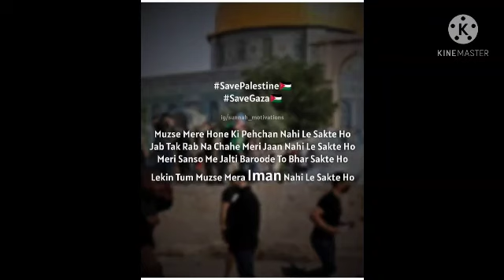maulana Tariq Jameel bayan